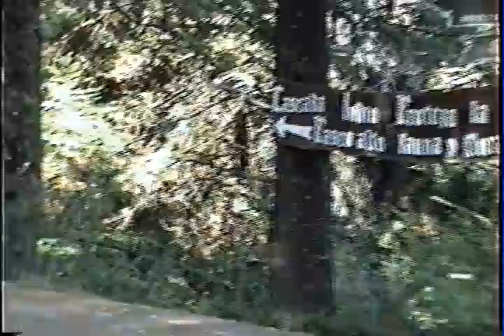VHSC#1: La Cumbrecita en 1996 - Recuerdos desde Carlos Paz. 🎞️📼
En este nostálgico video casero, grabado en 480p, viajamos atrás en el tiempo hasta enero de 1996. Acompáñanos mientras exploramos La Cumbrecita, un rincón encantador en las Sierras de Córdoba. Las imágenes auténticas y genuinas capturadas en formato VHS nos transportan a una época llena de recuerdos y emociones.

¡Revivamos juntos esos momentos especiales!